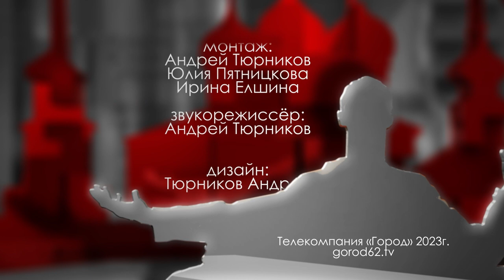Александр Маврин // "Городские встречи"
О результатах двухнедельной экспедиции воздухоплавателей на Кавказ в выпуске расскажет Александр Маврин, исполнительный директор ФВРО, пилот теплового аэростата, судья Всероссийской категории.